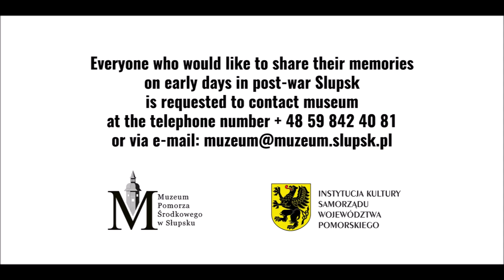The Museum of Middle Pomerania in Slupsk - Poland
Muzeum Pomorza Srodkowego w Slupsku tells us the story of the Polish people that moved to Pomerania after the Second World War.